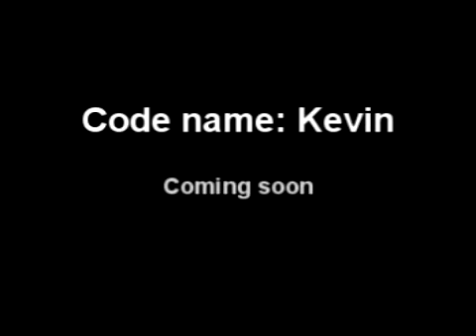Code name: Kevin movie trailer (higher quality)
Trailer za novi film u produkciji Seljober Media i Nocturnal Pictures-a
Uloge: Ksenija Butorac,Igor Zivkic,Manojlo Zoroja,Mirko Dimic,Nikola Radakovic,Nemanja Prosic,Tamara Levic,Nikolina Stevanovic,Tamara Prosic,Marija Jovic,Dragan Simic,Marko Zdero
Scenario i Rezija: Stefan Dimic
Proizvodnja: 2011.